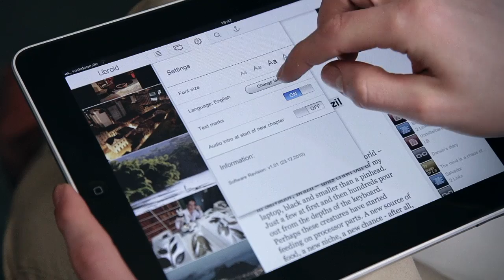Libroid Trailer 2.0 - more than a book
The Book of the future has taken off. Libroid - more than a book.